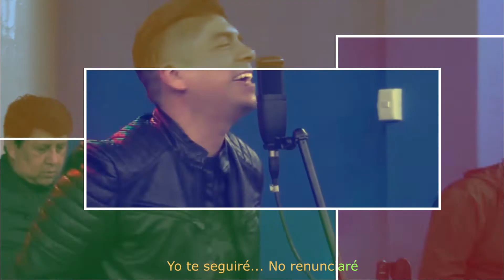G_Vision, entrevista a Emilio Lopez Vocalista de esta buena banda.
Lima de Negro Internacional
Conducción & Edición: Billy Paredez
Resumen:
-Entrevista.
-minuto 10:48 1er tema musical  "Mi decisión"
-Continua entrevista.
-Minuto 22:10  2do tema musical "Yo Correré"
-Despedida.

"G_Vision" así se hacen llamar esta buena banda liderado por Emilio Lopez vocalista en una entretenida entrevista para Lima de Negro Internacional, podrán también escuchar y visualizar 2 de sus recientes temas lanzados en febrero del 2021.

Directora: Miriam Morales Sanchez (Alaska)
Diseño & Fotografia: Robert Rojas